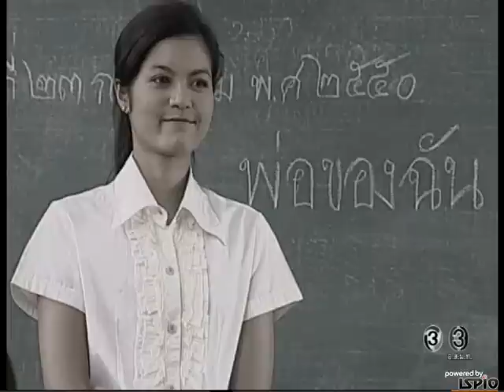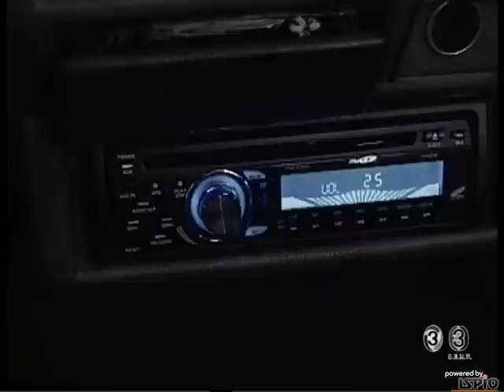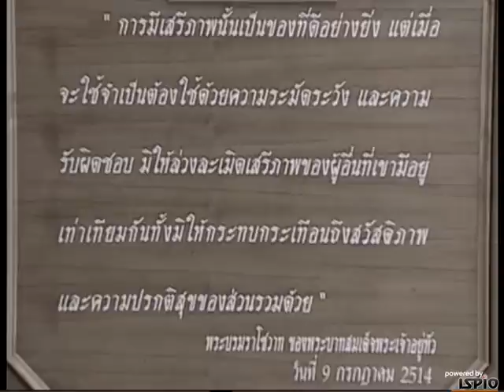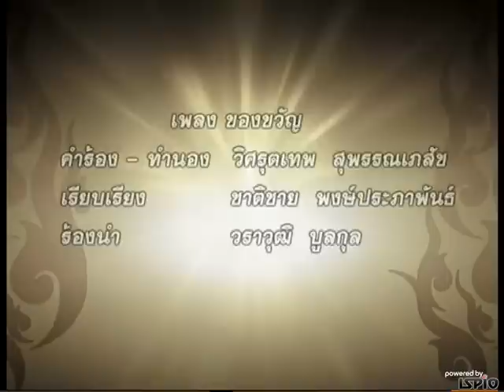ละครเทิดพระเกียรติ ชุด แสงทองส่องชีวิต : ลุงบุญมี เสรี (2550)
ละครเทิดพระเกียรติ ชุด : แสงทองส่องชีวิต
ตอน : ลุงบุญมี เสรี
ละคร : ละครเทิดพระเกียรติพระบาทสมเด็จพระปรมินทรมหาภูมิพลอดุลยเดช
เนื่องในวาระ : มหามงคลเฉลิมพระชนมพรรษา 80 พรรษา
ผลิตโดย : บริษัท บรอดคาซท์ ไทย เทเลวิชั่น จำกัด (Broadcast Thai Television)
ออกอากาศ : ปี 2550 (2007)
นำแสดงโดย : สรพงษ์ ชาตรี - มณีรัตน์ คำอ้วน - ปิติศักดิ์ เยาวนานนท์
กำกับการแสดงโดย : การัณย์ คุ้มอนุวงศ์

รีรัน : วันอังคารที่ 1 พ.ย. 2559 (1/11/2016)
วาระ : เพื่อเป็นการแสดงความอาลัยและรำลึกถึง พระบาทสมเด็จพระปรมินทรมหาภูมิพลอดุลยเดช (รัชกาลที่9)
เวลา : 19.05 น.
ช่อง : ช่อง3 (ช่อง13/28/33)

Playlist - ละครเทิดพระเกียรติ ชุด แสงทองส่องชีวิต (2550)